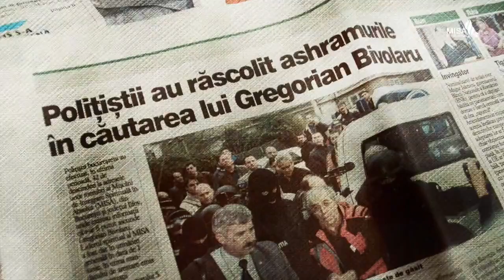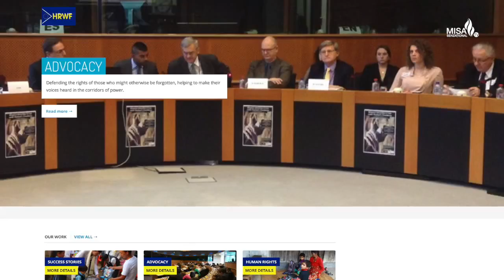Corespondenţă specială din Paris 23.03.2016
Profesorul de yoga Gregorian Bivolaru a fost arestat la Paris pe 26 februarie 2016, în baza unui mandat de urmărire emis de Europol. Fără acuzațiile inventate în mandat Gregorian Bivolaru nu putea fi desemnat printre cei mai cautați din Europa.

Conform sentinței Înaltei Curți de Casație și Justiție, Gregorian Bivolaru a fost condamnat la 6 ani pentru „raport sexual cu o minoră”. Minoră care, până în ziua de astăzi, susține că a fost obligată să semneze plângerea la adresa d-lui Gregorian Bivolaru și a reclamat pe tot parcursul acestor ani abuzurile la care a fost supusă de către autoritățile române.

În continuare, presa preia știrea, și îl transformă pe Gregorian Bivolaru în dușmanul numărul 1 al poporului. Cum ne dăm seama că ne aflăm in fata unui linșaj mediatic? Minciunile, necunoscute marelui public, sunt propagate până la saturație, cu copy-paste, pe toate canalele. În plus, nimeni nu este dispus să acorde un drept la replică – lucru care ar fi normal într-un stat democrat, membru al Uniunii Europene.

Cazul lui Gregorian Bivolaru este monitorizat de peste 10 ani de mai multe organizații internaționale ale drepturilor omului, cum ar fi: APADOR-Comitetul Helsinki, Amnesty International, Soteria International și Human Rights without frontiers. Ca urmare a sesizărilor lor repetate, cazul Bivolaru poate deveni punctul de plecare al unui scandal la nivelul Uniunii Europene.

Gregorian Bivolaru a primit azil politic din partea statului suedez, care a constatat că în România există riscul de a fi persecutat datorită convingerilor sale religioase. Acest statut de refugiat este susținut de Convenția de la Geneva din 1951. Ca urmare a acestui statut, Gregorian Bivolaru avea dreptul de a circula liber oriunde în Europa, cu excepția României – deci, inclusiv în Franța, fără nicio problemă.

Astfel, mandatul european de arestare și reținerea lui în Franța intră în conflict cu Convenția de la Geneva. Așteptăm, din partea autoritatilor europene și a celor franceze, o clarificare legală în acest caz, pentru a asigura faptul că drepturile omului sunt respectate în mod real pe tot teritoriul Uniunii Europene, inclusiv în România.

Un judecător de instrucție din Paris va decide în legătură cu extrădarea lui Gregorian Bivolaru.

Rămâneţi alături de noi pentru că vom transmite ştiri de ultimă oră de la faţa locului.